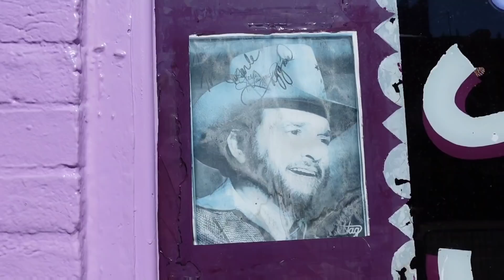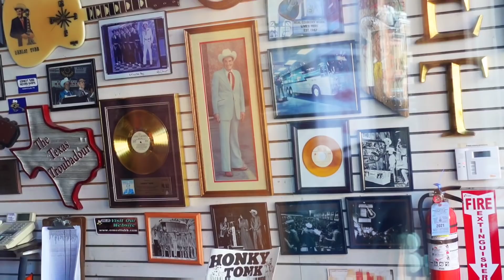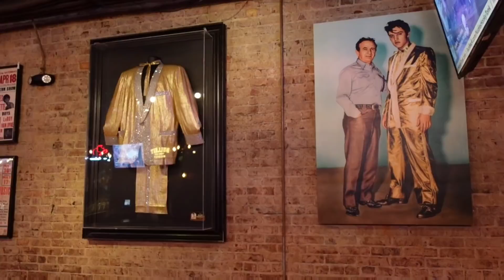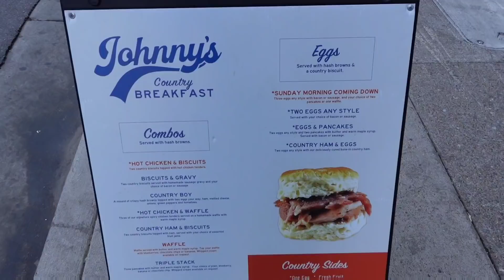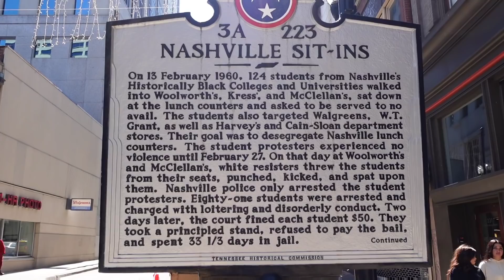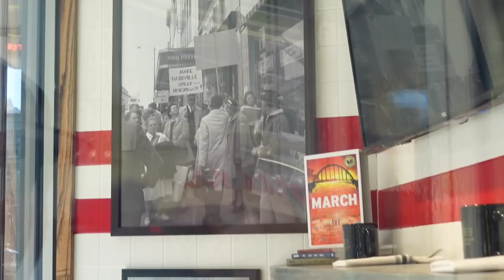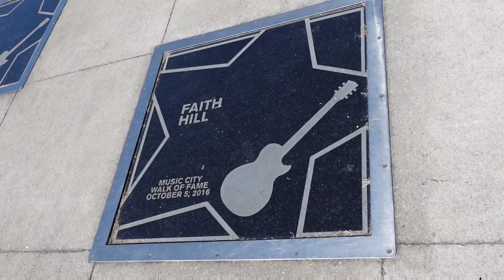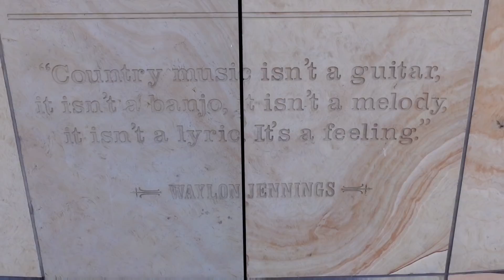ERNEST TUBB RECORD SHOP is Closing! Johnny Cash Bar | Woolworth Sit-In | NASHVILLE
ERNEST TUBB RECORD SHOP | Johnny Cash Saloon | Woolworth's Sit-In | NASHVILLE